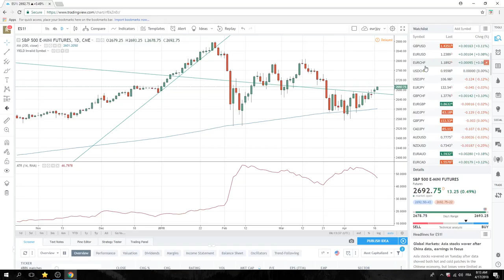17Apr18 Europe Opening Call - PrivateerFX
Boring!  Keeping it light for now but is Risk On
Cable/ GBPUSD touching yr high, market looks long here
SPX looking to short high ones - SetUp

Web: PrivateerFX.com

THIS WAS
17Apr18 Europe Opening Call - PrivateerFX